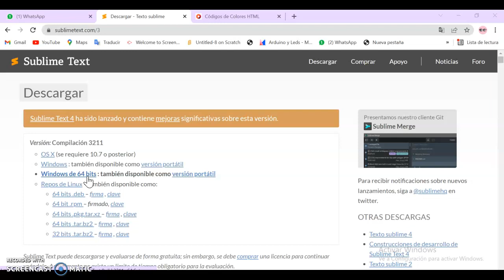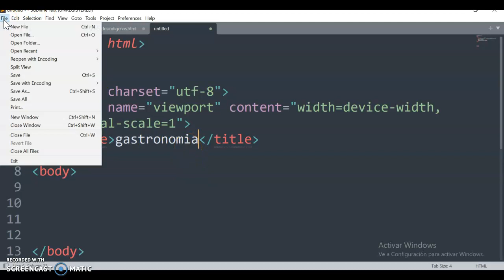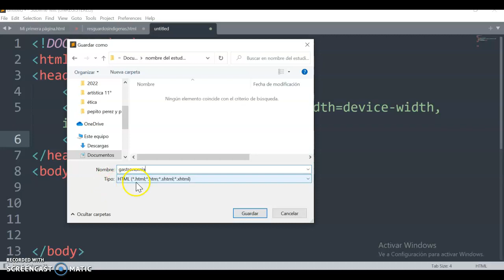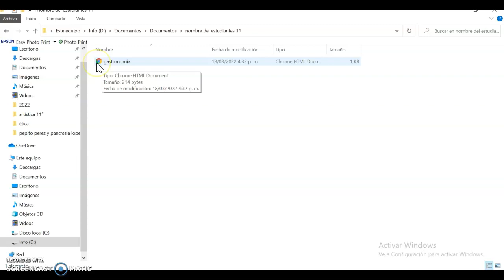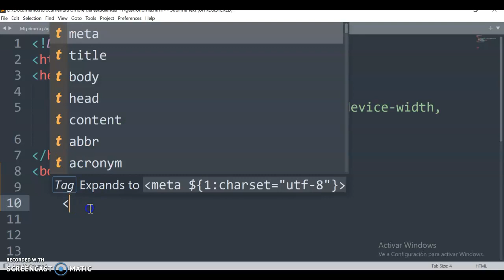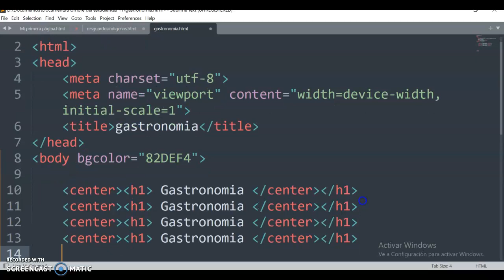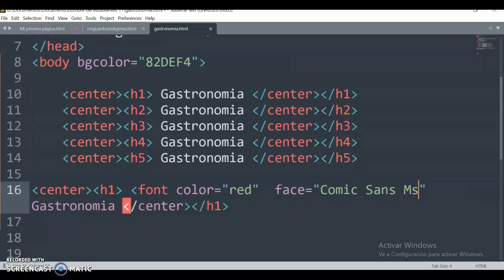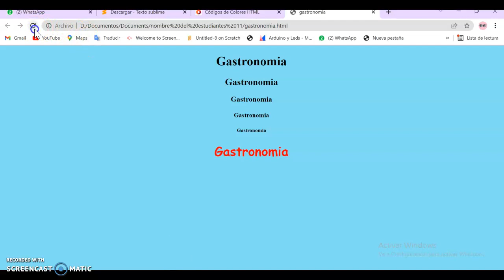1. como iniciar un documento en html (sublime text)